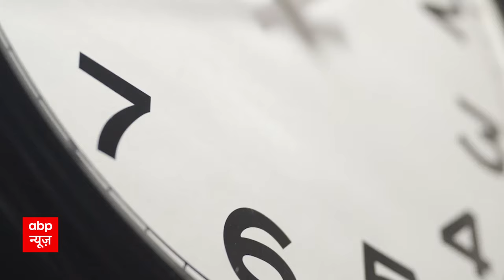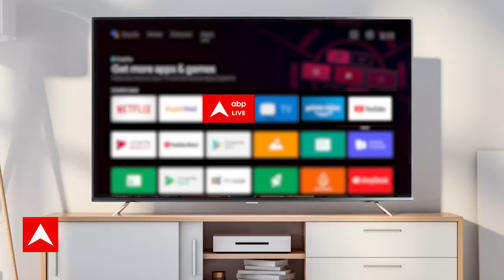Public Interest: Bihar में KK Pathak से जो टकराएगा उसका ट्रांसफर हो जाएगा! | Bihar News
पावर के लिए बिहार में नेता ही नहीं...दो IAS अफसर भी लड़ रहे हैं..अब दोनों की लड़ाई का नतीजा भी आ गया...के के पाठक से अधिकारों को लेकर उलझने वाले...पटना के डीएम चंद्रशेखर सिंह का ट्रांसफर कर दिया गया...चंद्रशेखर सिंह की जगह अब कपिल अशोक पटना के DM होंगे? चंद्रशेखर सिंह को सीएम ऑफिस में नया प्रभार दिया गया है ...उन्हें मुख्यमंत्री दफ्तर में विशेष सचिव बनाया गया है...इसे चंद्रशेखर सिह का डिमोशन माना जा रहा है? कहा तो ये भी जा रहा है जैसे केके पाठक ने शिक्षा मंत्री रहे..चंद्रशेखर यादव का कद छोटा कराया...वैसे ही चंद्रशेखर सिंह का भी कर दिया...